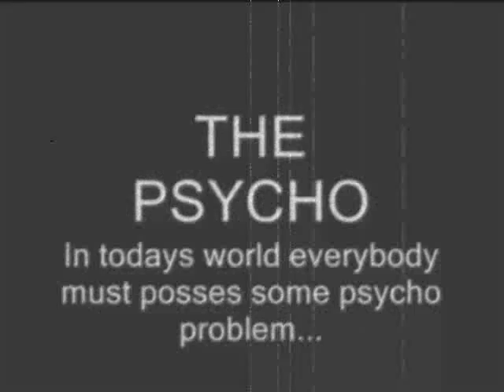lost control-anathema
in this clip, each picture contain psychotic disorder .